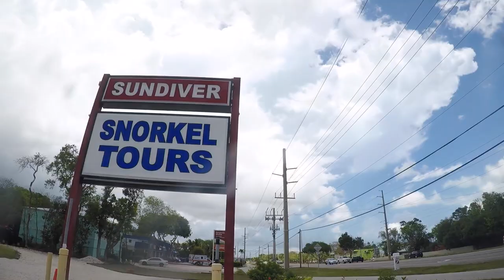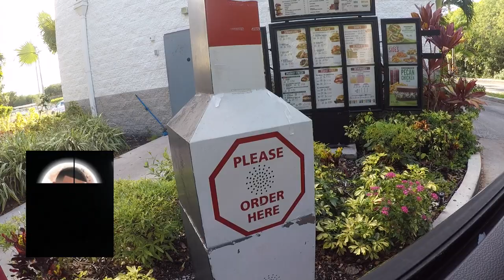Florida Keys 2021 TRIP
🔴SOCIAL MEDIA🔴